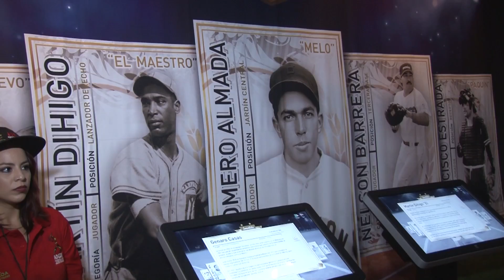Academia de Béisbol en Centro de Capacitación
Tiene el apoyo de la Federación Internacional: Lau